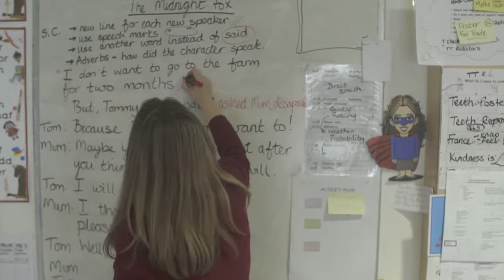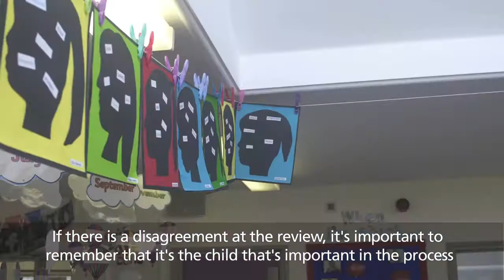Avoiding disagreements and earlier dispute resolution